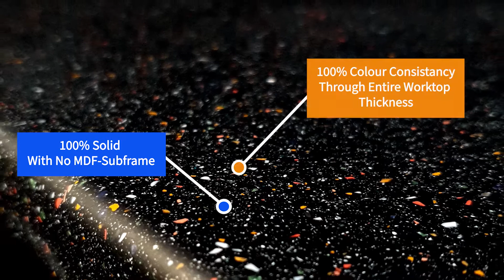Wolfstone Galaxy 2020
Wolfstone Solid Acrylic Surfaces - Galaxy Decor 2020 - In Motion